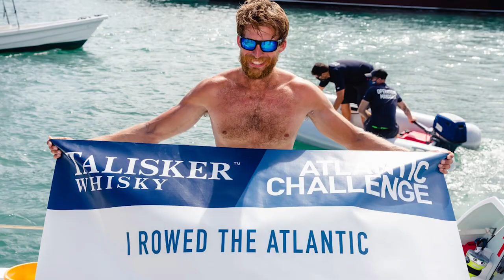Rowing across the Atlantic, in aid of the Invictus Games Foundation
One of our supporters Rob Hamilton decided to solo row across the Atlantic in aid of the Invictus Games Foundation after a medical discharge from military training. Listen to his story here, including what he saw along the way, and what kept him going...